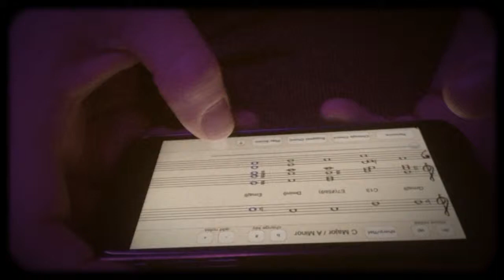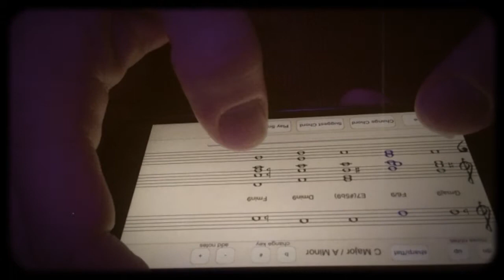Sean On The GeniusSong Writer App Baba On The Beatbox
Sean rocking genius songwriter baba on the beatbox